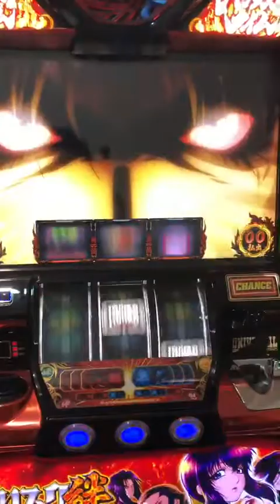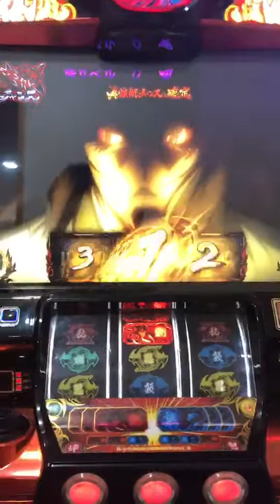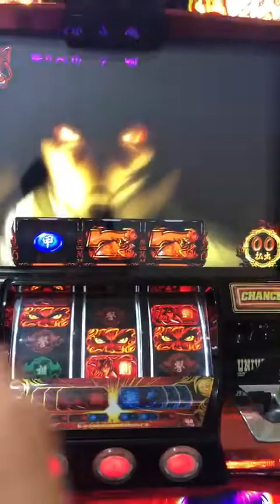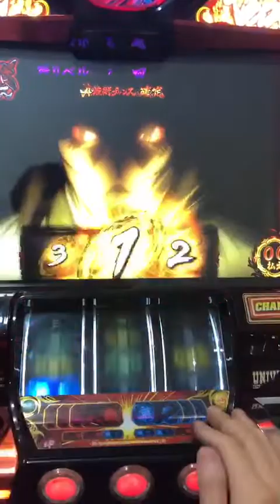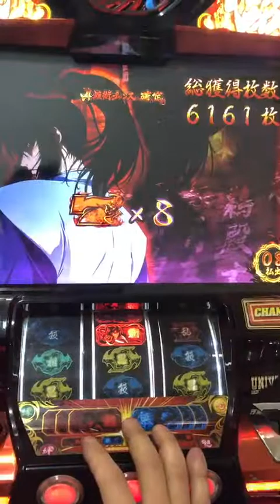柯先生日本館 萬枚機 2014 甲賀忍法帖 絆 甲賀絆 真瞳術 確定演出 畫面 華麗畫面 一個月租賃 出租業務 高設定變更1-6影片 租回家輕輕鬆鬆挑戰高枚數 存增2.8 快來租回家玩喲